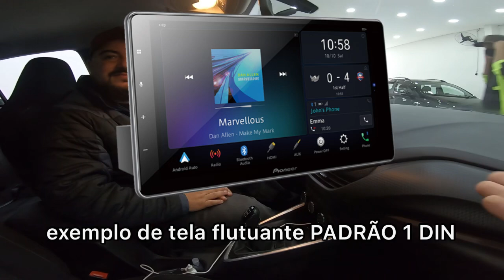ACESSÓRIOS ONIX 2020 hatch: som, módulos, multimídia e outras opções para a versão básica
Quer saber o que o mercado de acessórios oferece para a linha do Chevrolet Onix 1.0? Confira nesse vídeo e se você gostou do formato deixe seu comentário que eu preparo mais vídeos!

O Autos TV é o canal do jornalista Marcos Camargo Jr com análises de lançamentos, testes, avaliações e opiniões sobre carros e motos. Com mais de 50 mil inscritos e 1 milhão de views/mês, o Autos TV traz a opinião sincera, detalhes técnicos e descrição dos principais lançamentos do mercado automotivo.